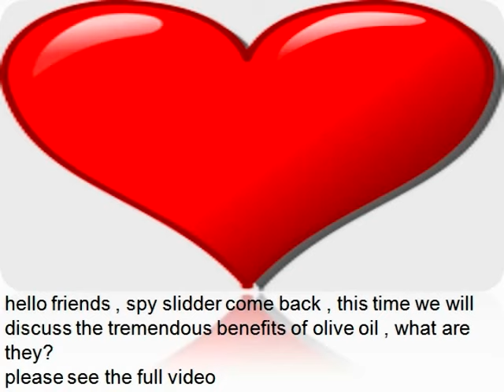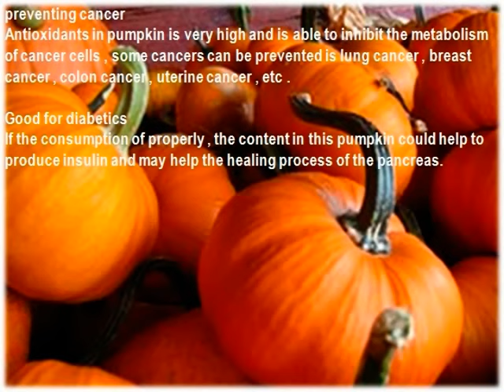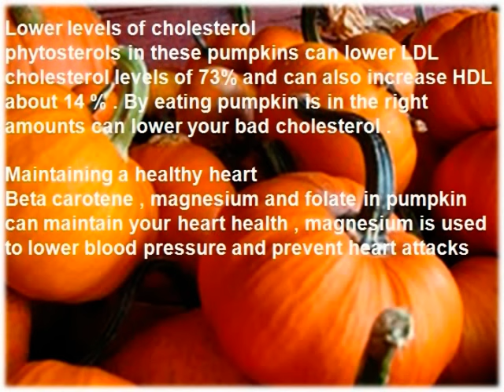benefits of pumpkin or yellow squash for health | spy slidder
benefits of pumpkin or yellow squash for health | spy slidder, nutrition os pumpkin or yellow squash, for health, for your healthy,